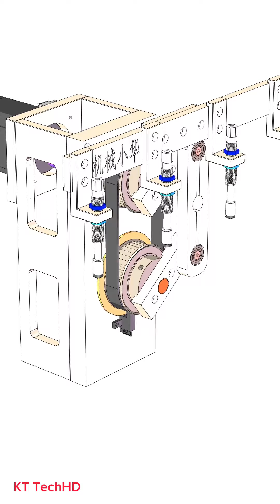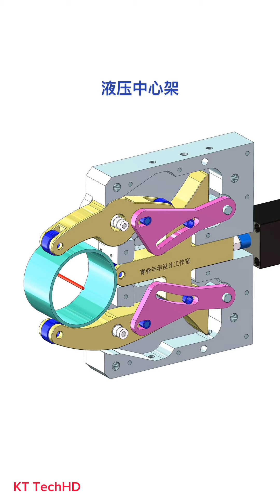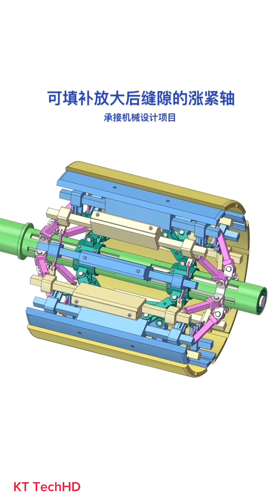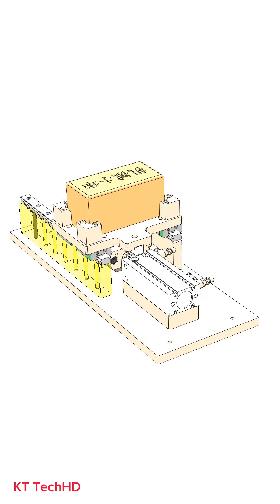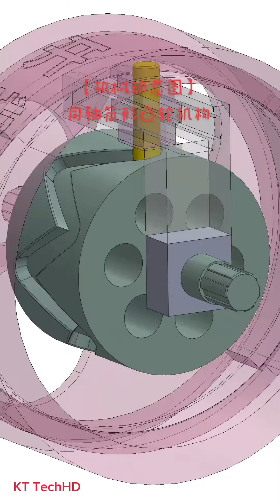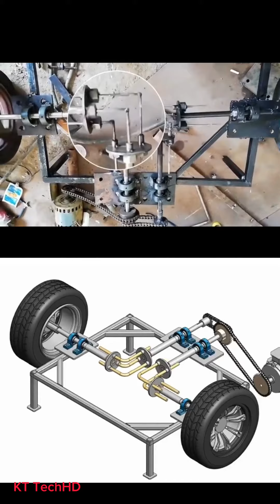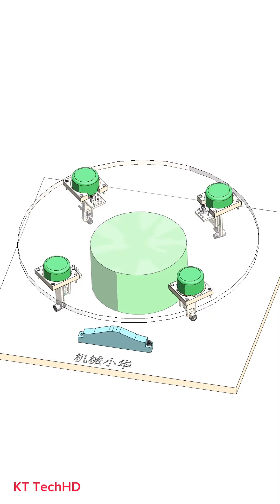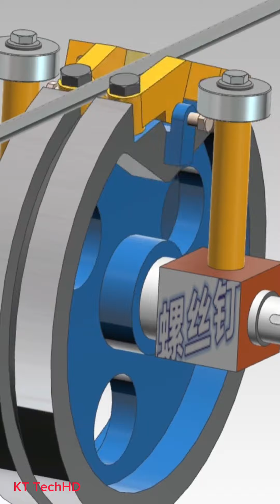Mechanical Principles Basic Part 110